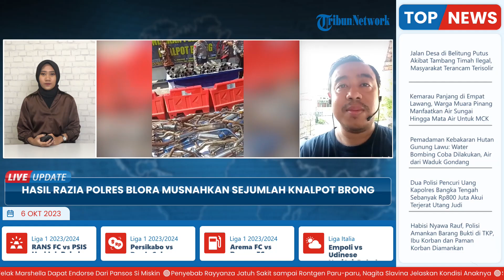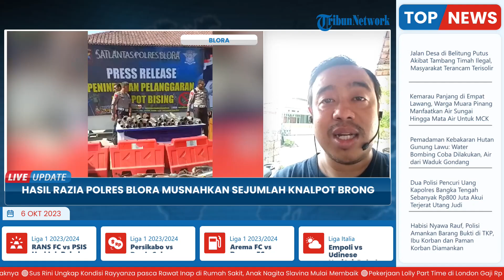Ribuan Knalpot Brong Hasil Razia Dimusnahkan Kepolisian di Halaman Mapolres Blora Hari Ini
Laporan wartawan Tribun muria-Ahmad Mustakim
TRIBUN-VIDEO.COM- Ribuan knalpot brong hasil operasi Satlantas Polres Blora dimusnahkan di halaman Mapolres Blora, hari ini Jumat (6/10/2023).

Kapolres Blora AKBP Agus Puryadi dalam konferensi persnya menyatakan, ia akan memusnahkan knalpot brong hasil operasi Satlantas Polres Blora tersebut.(*)